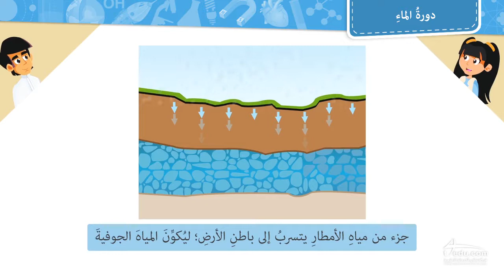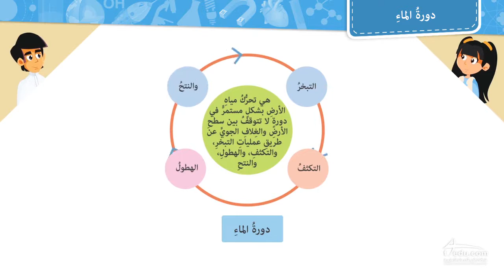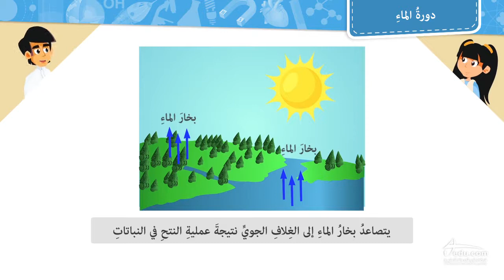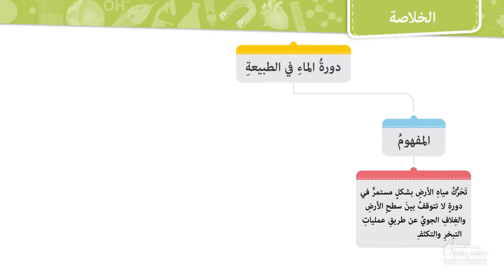دورة الماء - الصف الأول متوسط